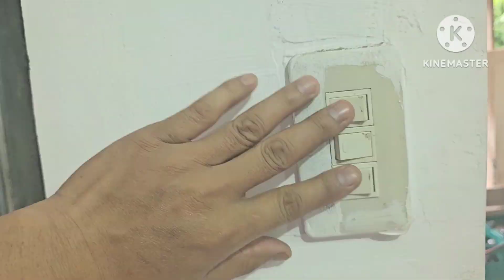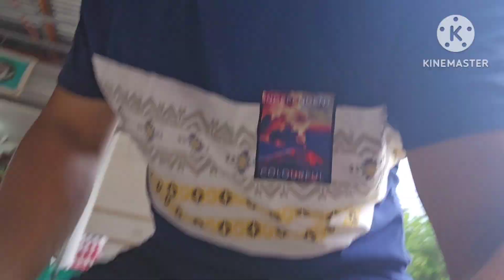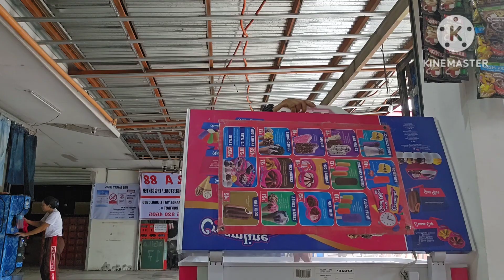Bantay Tindahan // Pearl Atoy Lee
Pear Atoy Lee -  Bantay ta Tindahan mga ka CHUY habang naka bakasyon hehe